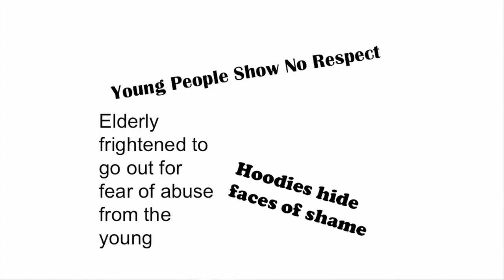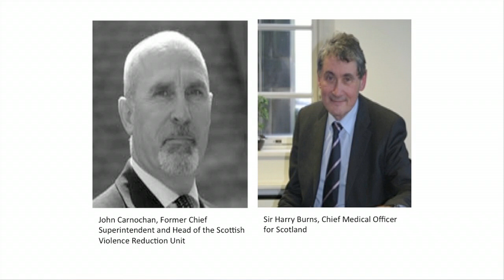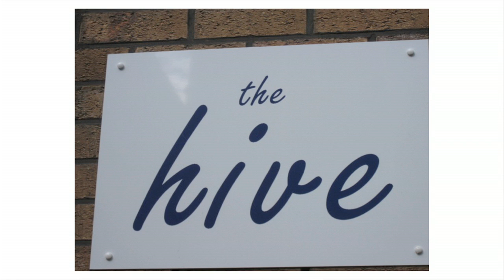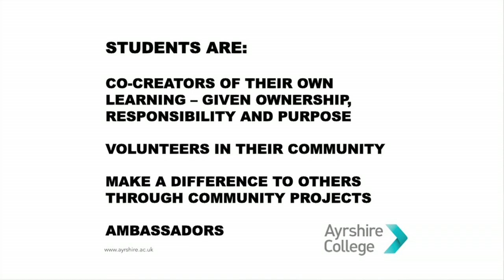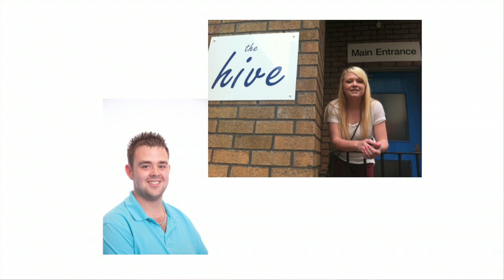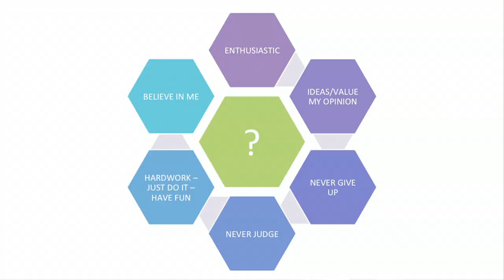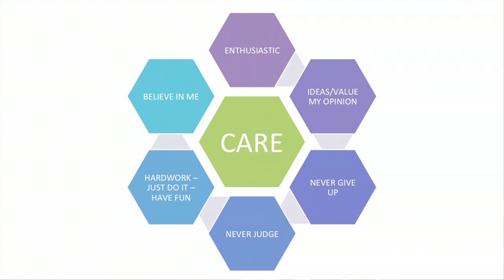Caring - a critical success factor: Heather Dunk at TEDxUWS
Heather was appointed Principal of Ayrshire College on 1st August 2013 and brings a wealth of experience to the role.  Prior to taking up her new appointment she was Principal of Kilmarnock College, a position she held for five years.  Heather is a board member of the Community Planning Partnerships (East, North and South) in Ayrshire and a member of the Ayrshire Economic Partnership Board.
She has held high profile roles in education and is a member of the Access and Inclusion Committee of the Scottish Funding Council.  Heather has also held a number of key roles in the private sector including Director of Research and Education for an educational software company